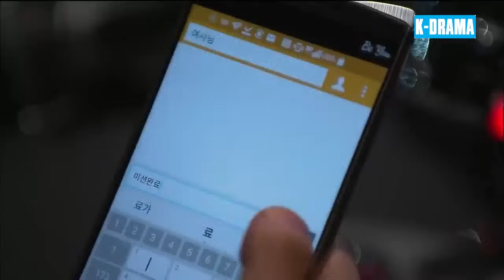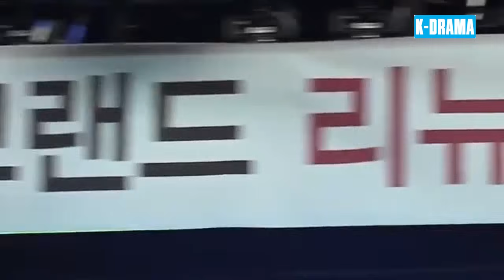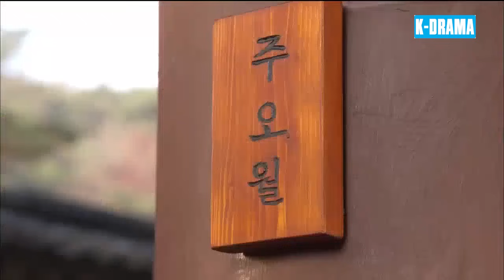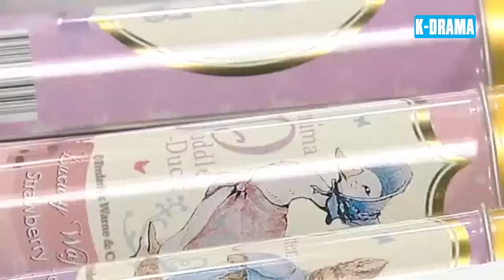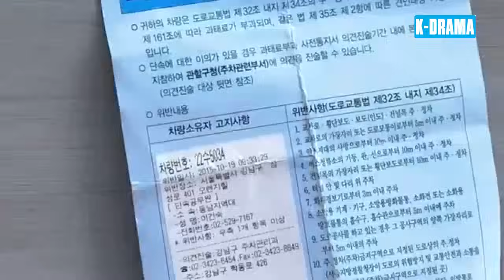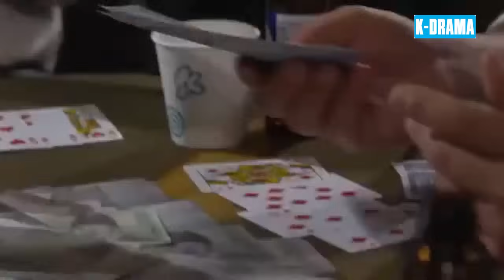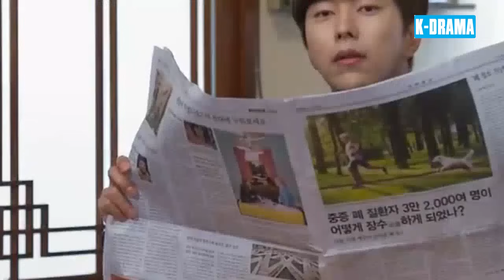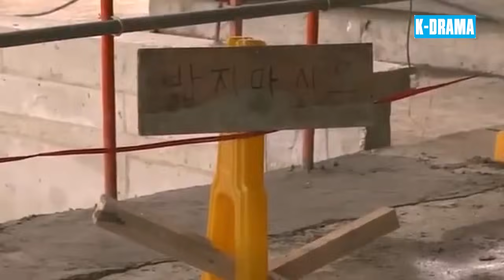PHIM MỚI 2024 | PHÍA SAU HẠNH PHÚC - Tập 19 | Phim Bộ Tình Cảm Gia Đình Hàn Quốc | Lồng Tiếng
➡ Tên Phim :  PHÍA SAU HẠNH PHÚC
➡ Số Tập : 51